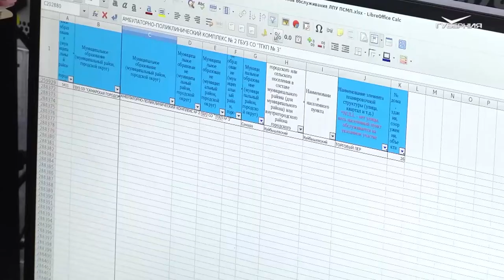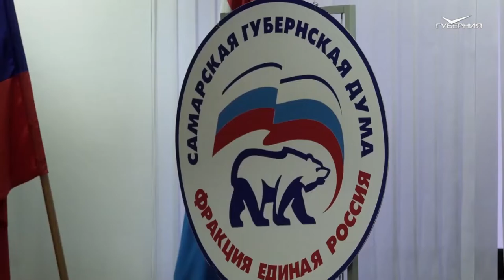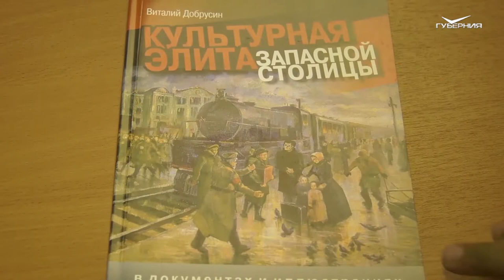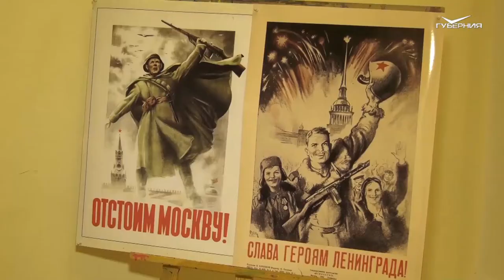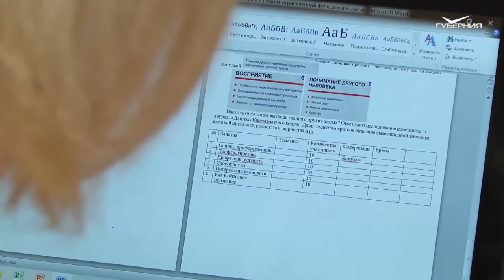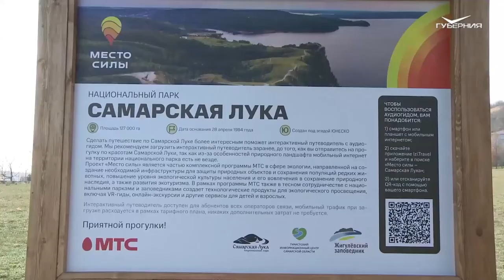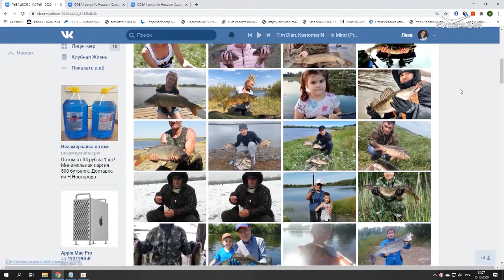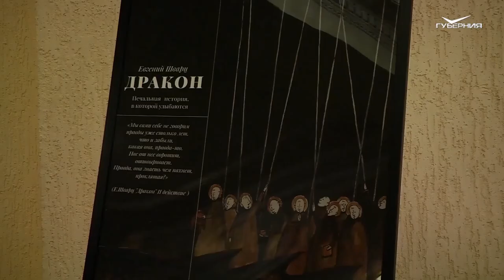Новости Губернии от 15 октября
Можно ехать! Сегодня полностью открыли движение по новой развязке в Тольятти. Об этом проекте и других глобальных стройках - наш материал.

В Самаре заработал координационный центр для пациентов с ОРВИ, пневмонией и коронавирусом. А в поликлиниках расширяют штат - в лечебные учреждения призвали ординаторов 4-6 курсов. О работе врачей в условиях пандемии - расскажем.

Полсотни изображений героев - на одной интерактивной выставке. Фронтовые портреты бойцов Красной Армии показали в рамках уникального всероссийского проекта. Как искусство рассказывает о подвиге? Мы увидели.